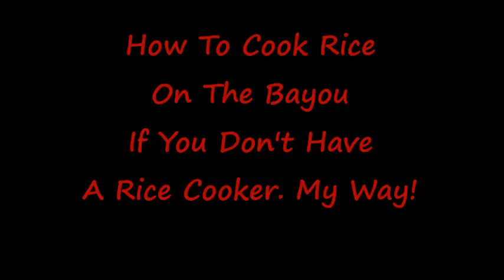Rice Cooked The Old Fashioned Cajun Way.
Join chef Bourque as he prepares his old fashioned rice, and his bowl of gumbo using his Spicy Gumbo File'. Aieee!